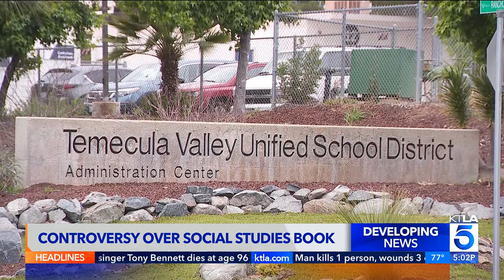KTLA DT 07212023 0458PM